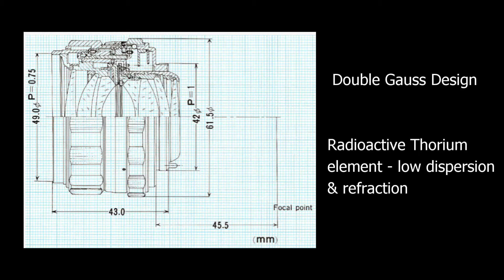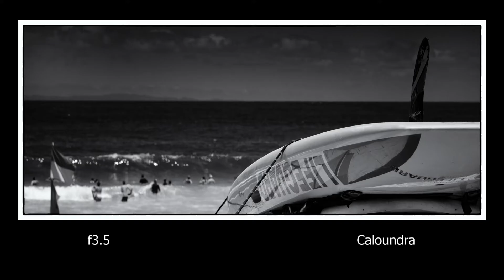60s time traveller: Asahi Super Takumar 50mm f/1.4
Road tripping with  a cool lens from the 60s:  Asahi Super Takumar (Pentax)  50mm f1.4